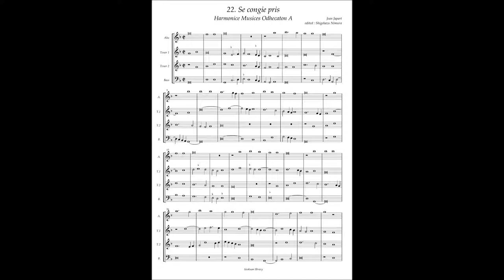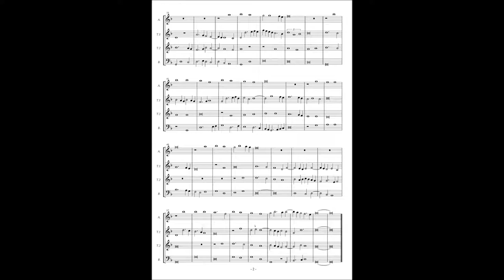Harmonice Musices Odhecaton A No 22 Jean Japart "Se congie pris"